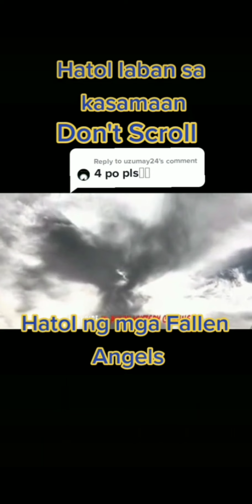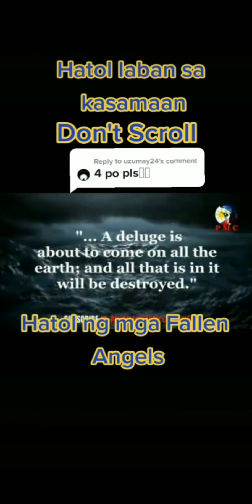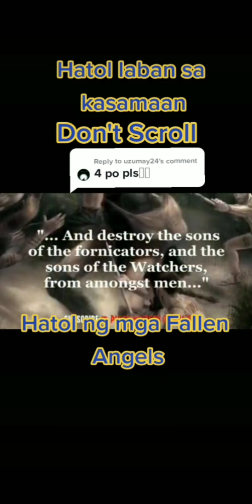bakit nagrebelde ang mga fallen angel (PART 4) by Arnel Dahap